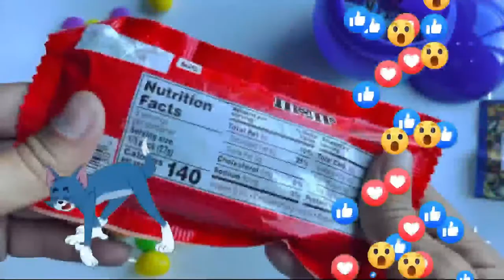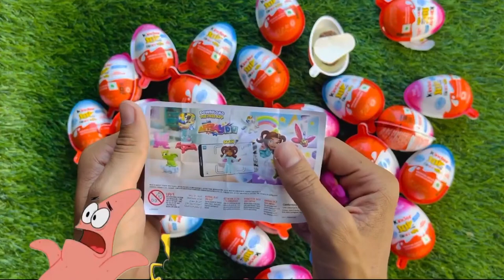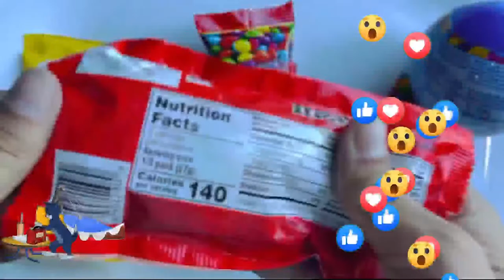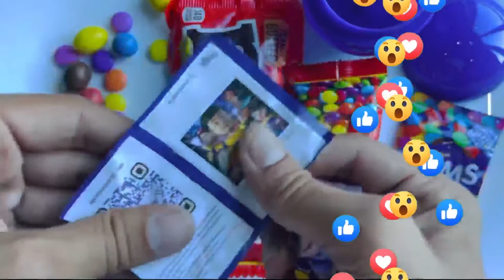Satisfying Video Chocolate ASMR | Lots of Candy Opening ASMR Candies Snacks | The Rustling of Sweet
ChuChu,Cocomelon,Wheels on the Bus, Infobells,Baby Calm Down,ASMR Chocolate Unboxing @armanchocolat

ChuChu,Cocomelon,Wheels on the Bus,Baby Shark, Infobells,Baby Calm Down,ASMR Chocolate

Baby Shark, ASMR chocolate opening, chocolate unboxing#satisfyingvideo Yummy chocolates ,Gems,surprise toys,candy, kinderjoy ,Cadbury,Nestle and many more Opening New Chocolates,Candies,Cadbury,Nestle,Gems,Kinder Joy,Mars,and many more Chocolates